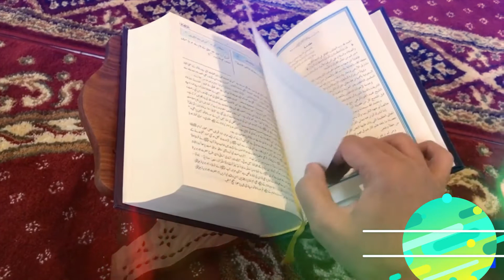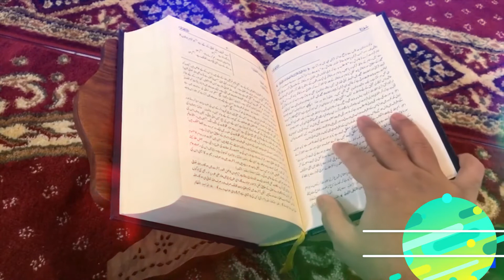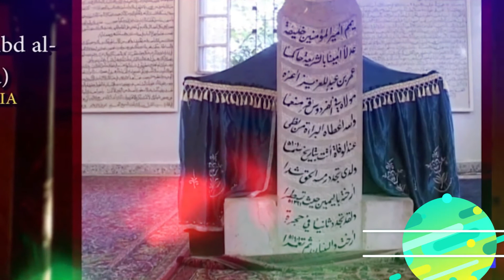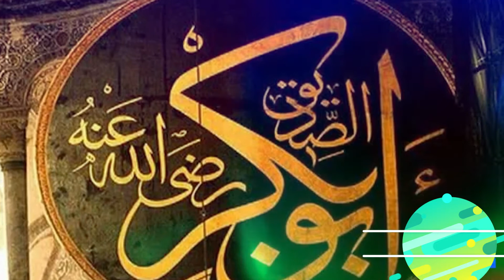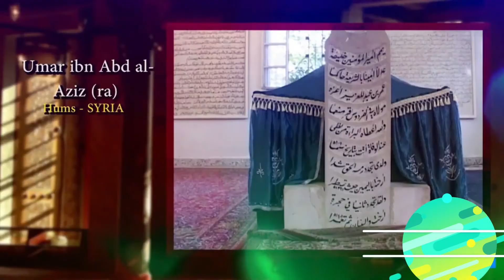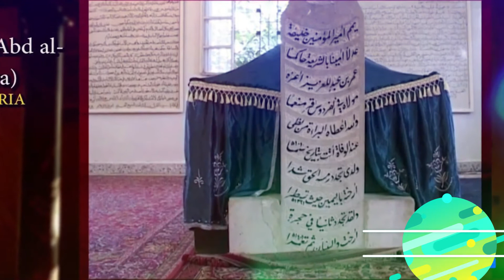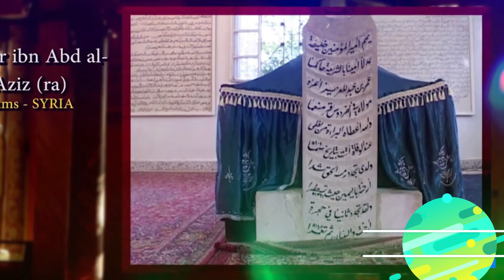What Happened At Hazrat Umar Bin Abdul Aziz Tomb || Who is Behind Desecration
Umar bin Abdul Aziz was extremely pious and disdainful of worldly luxuries. He preferred simplicity to the extravagance that had become a hallmark of the Umayyad lifestyle, depositing all assets and finery meant for the caliph into the public treasury. He abandoned the Khalifal palace and instead preferred to live in modest dwellings. He wore rough linens instead of royal robes, and often went unrecognised.
Though he had the people’s overwhelming support, he publicly encouraged them to elect someone else if they were not satisfied with him (an offer no one ever took him up on). Umar confiscated the estates seized by Umayyad officials and redistributed them to the people, while making it a personal goal to attend to the needs of every person in his empire. Fearful of being tempted into bribery, he rarely accepted gifts, and when he did he promptly deposited them in the public treasury. He even pressured his own wife – who had been daughter, sister and wife to three separate caliphs – to donate her jewellery to the public treasury.